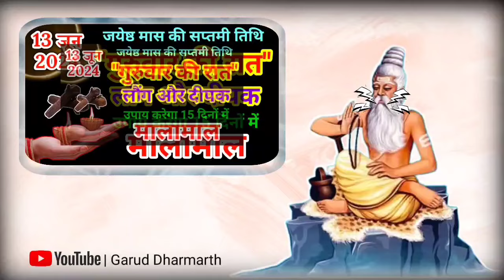13 जून गुरुवार सप्तमी की रात करें दीपक और लौंग वाला महाउपाय इतना पैसा आएगा की...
13 जून गुरुवार सप्तमी की रात 🤫 करें दीपक और लौंग वाला महाउपाय इतना पैसा आएगा की//

13 जून बड़ा गुरुवार पर 🤫 करें दीपक और लौंग वाला महाउपाय इतना पैसा आएगा की संभाल नही पाओगे..

13 जून बड़ा गुरुवार पर 🤫 करें दीपक और लौंग वाला महाउपाय इतना पैसा आएगा की संभाल नही पाओगे//, 13 जून बड़ा गुरुवार पर 🤫 करें दीपक और लौंग वाला महाउपाय इतना पैसा आएगा की संभाल नही पाओगे//

13_जून_कृष्ण_पक्ष_सप्तमी_गुरुवार_की_रात_🤫_करें_दीपक_और_लौंग_वाला_महाउपाय_इतना_पैसा_आएगा_की_संभाल_नहीं

आज की वीडियो में बताएंगे 13 जून बड़ा गुरुवार पर 🤫 करें दीपक और लौंग वाला महाउपाय इतना पैसा आएगा की संभाल नही पाओगे//, इस महाउपाय को करने से भगवान विष्णु जी और माता लक्ष्मी जी हर मनोकामना इच्छा पूरी कर देंगे, इस दीपक और लौंग के उपाय को 13 जून बड़ा गुरुवार के दिन करने से घर में धन सुख और समृद्धि की वृद्धि होगी साथ-साथ जीवन में भगवान विष्णु और माता लक्ष्मी का आशीर्वाद प्राप्त होगा

गुरुवार के दिन किए जाने वाले सभी विशेष उपाय इस वीडियो में आपको रोग मुक्ति उपाय कर्जा मुक्ति उपाय मनोकामना पूर्ति उपाय धन प्राप्ति उपाय और शीघ्र विवाह वाले कई उपाय देखने को मिलेंगे ।

इस वीडियो में हम आपको वह दीपक और लौंग वाले महाउपाय के बारे में बताएंगे जिसे आपको 11 मई बड़ा गुरुवार के दिन करना है जिससे आपको धन प्राप्ति हो सकती है।